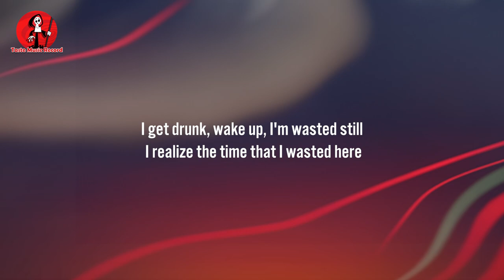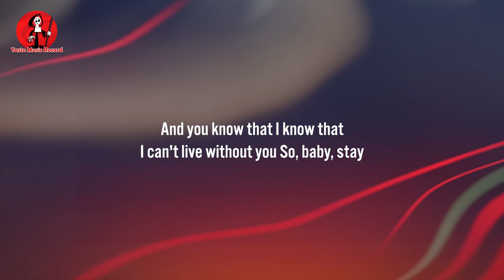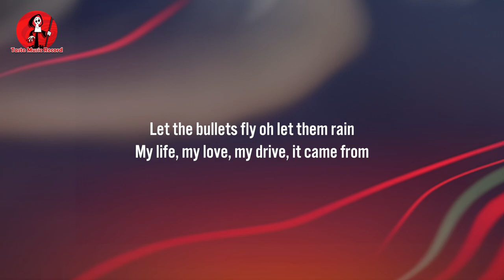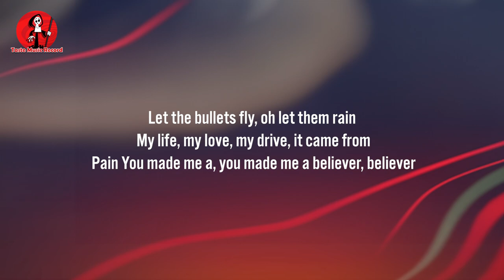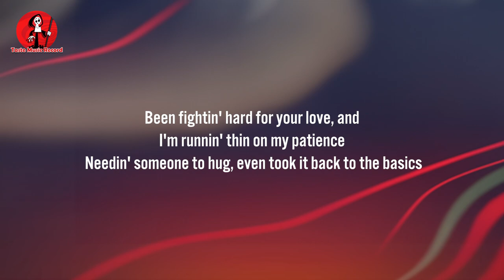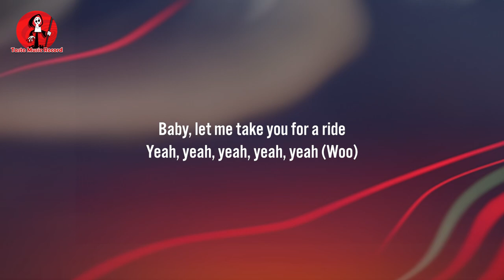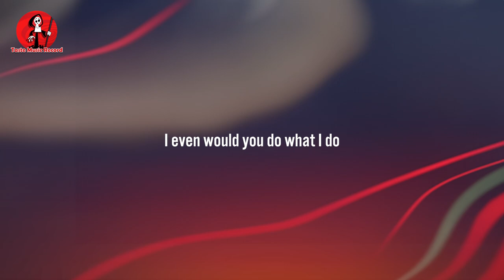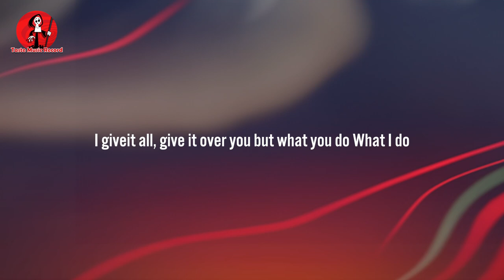The Kid Laroi - STAY (Lyrics) | Imagine Dragons, Dua Lipa (MixLyrics)